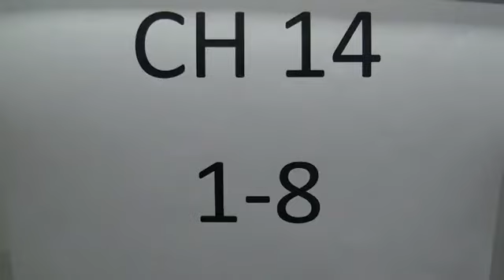CH14 2.2. Norbert Mészáros - Martin Nayhebaver ½ - ½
[Event "MSRM 2012"]
[Site "Stará Ľubovňa"]
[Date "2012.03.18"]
[Round "2.2"]
[White "Norbert Mészáros"]
[Black "Martin Nayhebaver"]
[Result "1/2-1/2"]
[ECO "E61"]
[WhiteElo "1817"]
[BlackElo "2114"]
[Annotator "Fritz 12 (5m)"]
[PlyCount "116"]
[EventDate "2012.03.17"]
[EventRounds "9"]
[EventCountry "SVK"]

{E61: King's Indian: Early deviations for White, including Smyslov System} 1.
d4 Nf6 2. c4 g6 3. Nc3 Bg7 4. e3 {last book move} O-O 5. g3 (5. Nf3 c5 $11)
5... d6 (5... d5 6. cxd5 Nxd5 7. Bg2 Nxc3 8. bxc3 $11) 6. Nge2 a6 {
Consolidates b5} (6... c5 7. Bg2 $15) 7. Bg2 $11 Nc6 8. O-O Rb8 9. Bd2 Bd7 10.
h3 {Covers g4} (10. Ne4 Bg4 $11) 10... e5 11. Rc1 Nh5 (11... Nb4 $5 $15 {must
definitely be considered}) 12. d5 $14 Ne7 13. Ne4 Qc8 14. Kh2 (14. c5 Bxh3 15.
cxd6 Bxg2 16. Kxg2 (16. dxe7 $6 Bxe4 17. Nc3 Bd3 18. exf8=R+ Qxf8 $11) (16.
Rxc7 $4 {taking the pawn will cause White grave problems} Qh3 (16... Bxe4 {is
a weaker possibility} 17. Rxc8 Nxc8 18. d7 $14) 17. f3 Bxf1 (17... Nxd5 $6 {is
easily refuted} 18. Nf2 Qe6 19. Kxg2 $19) 18. Qxf1 Qxf1+ 19. Kxf1 Nxd5 $19)
16... Nxd5 17. dxc7 Nxc7 18. Bb4 $14) 14... f5 $15 15. Ng5 h6 16. Nf3 Qd8 (
16... e4 17. Nfd4 $15) 17. Bc3 (17. Bb4 Nf6 $14) 17... Nf6 (17... b5 18. b3 $11
) 18. Nd2 c5 19. a3 g5 (19... Qc7 20. b3 $11) 20. f4 gxf4 21. exf4 (21. gxf4 e4
$14) 21... e4 {Black has a new protected passed pawn: e4} 22. Rg1 Qe8 23. Nf1
Kh8 (23... b5 $142 $5 $17) 24. Ne3 $11 Rg8 (24... b6 25. Qc2 $11) 25. Be1 (25.
Qd2 b6 $14) 25... h5 26. h4 (26. b4 b6 $11) 26... Qg6 (26... b5 27. cxb5 axb5
28. b4 $17) 27. Nc3 (27. b4 b6 $11) 27... Ne8 (27... Ng4+ 28. Nxg4 Qxg4 29. Bf2
$17) 28. Bf1 Bd4 {Praise the bishop!} 29. Bf2 Nf6 30. Be2 (30. Qd2 b5 $15)
30... Rg7 (30... b5 $5 31. b3 bxc4 32. bxc4 Rb2 $19) 31. Qe1 (31. b4 Rgg8 $15)
31... Neg8 (31... b5 32. b4 $15) 32. Nc2 (32. Qd2 $5 $11 {deserves
consideration}) 32... Bxf2 $17 33. Qxf2 Nh6 34. Ne3 Qf7 (34... b5 35. cxb5 axb5
36. Rge1 $17) 35. Qe1 Re8 (35... Nhg4+ 36. Bxg4 Nxg4+ 37. Nxg4 hxg4 38. b4 $15)
36. Rc2 Reg8 37. Bd1 (37. b4 cxb4 38. axb4 Nhg4+ 39. Bxg4 Nxg4+ 40. Nxg4 Rxg4
$14) 37... Qe7 $15 38. Rcg2 (38. b3 b5 $15) 38... b5 $17 {Playing against the
pawn chain} 39. b3 Nhg4+ (39... Rb8 40. Ra2 $17) 40. Bxg4 $15 Nxg4+ 41. Nxg4
Rxg4 42. Nd1 Rb8 43. Ne3 {In the style of Nimzovich} Rgg8 44. Qc3+ Qg7 45.
Qxg7+ Kxg7 46. Rb2 Kf6 47. Kg2 Rb7 48. Rgb1 Rgb8 49. Nd1 Rb6 50. Kf2 Bc8 (50...
Be8 51. Ne3 $17) 51. a4 (51. Ne3 R6b7 $15) 51... Bd7 (51... bxa4 52. bxa4 Rb4
53. Rxb4 cxb4 54. Ke3 $17) 52. a5 (52. cxb5 axb5 53. a5 Ra6 $15) 52... R6b7 $17
53. Ke3 Be8 54. Kf2 (54. Ke2 bxc4 55. bxc4 Rb4 56. Rxb4 cxb4 $15 (56... Rxb4 $2
57. Rxb4 cxb4 58. Nb2 $18)) 54... Bg6 (54... bxc4 $5 55. bxc4 Rb4 56. Rxb4 cxb4
57. Nb2 $17) 55. Ke3 Bh7 (55... Bf7 56. Ke2 $17) 56. Kf2 (56. b4 Rc7 $15) 56...
Re8 (56... Bg8 $5 $17) 57. Ne3 (57. b4 $5 {is an interesting alternative} Rc8
58. bxc5 Rxc5 59. cxb5 axb5 60. Ne3 $11) 57... Reb8 58. Nd1 Bg6 1/2-1/2